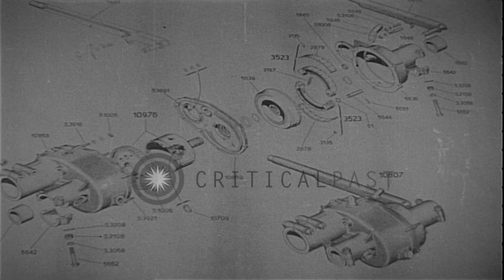Workers work at an automobile manufacturing plant in Italy. HD Stock Footage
Workers work at an automobile manufacturing plant in Italy.

Ruined factory buildings and and a wrecked plane in Italy. Men come out of model apartments on way to work. A large crowd comes out of the factory. Interior of the drafting room. Drawings of machine parts. Machines in the automobile manufacturing plant. Motorcycle parts in rows. Workers work in the motorcycle factory. Dolly along a row of workers and along finished motorcycles. Motorcycle and trailers filled with men. Location: Italy. Date:  1951.

57,000+ broadcast-quality historic clips for immediate download.